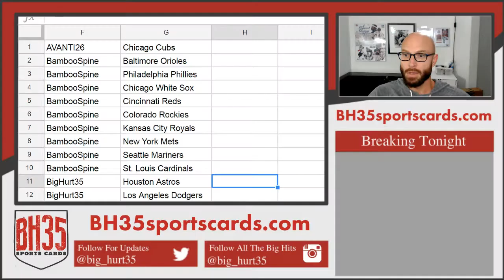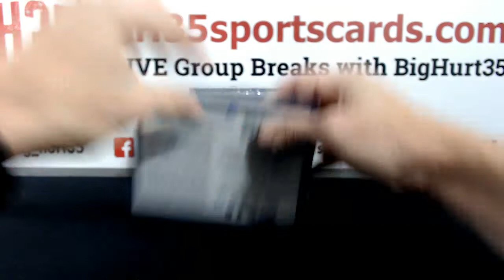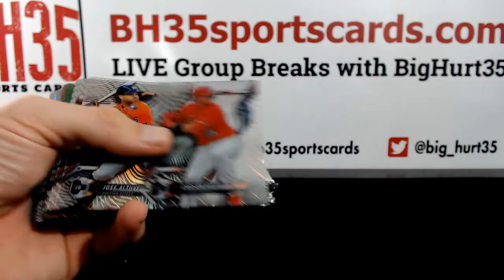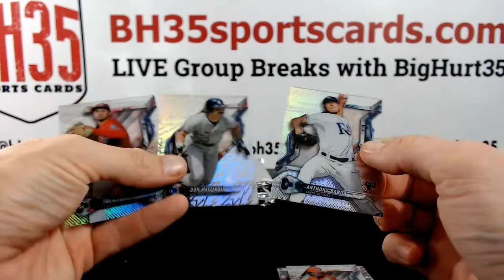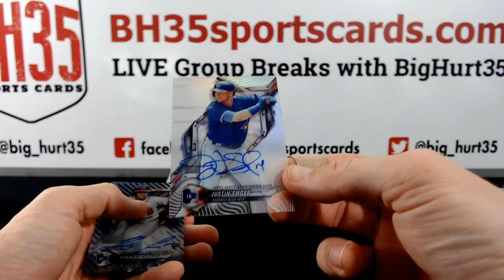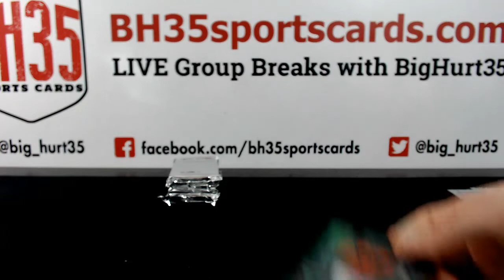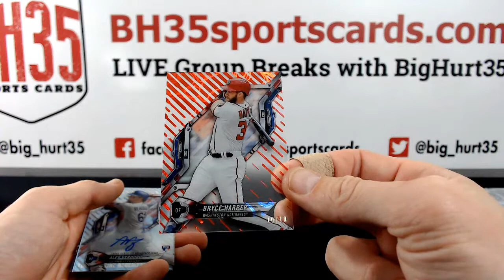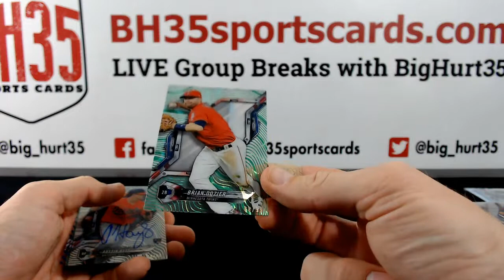2018 Topps High Tek Baseball | 6 Box Break #3 Pick Your Teams